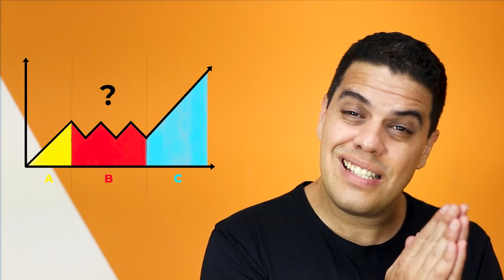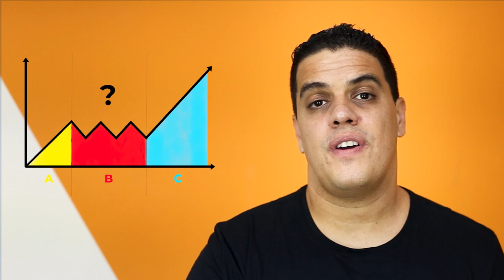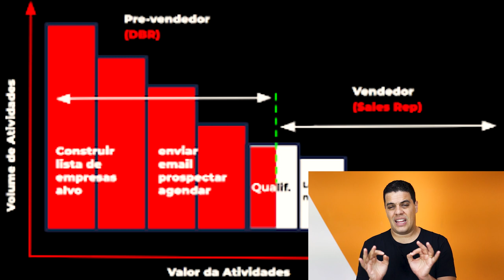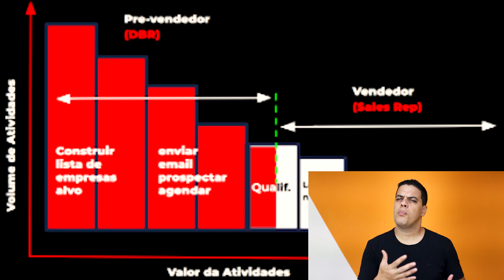O que faz um SDR e como você pode vender mais com ele?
Afinal, que diachos significa um SDR?

Para te responder isso, eu vou te fazer a seguinte pergunta:

“A sua empresa quer e precisa aumentar a geração de leads?”

Momento dramático que você fica se perguntando: “Meu deus, o que é qualificação de leads?”

Sem neura! Vamos lá… Qualificação de leads é entender se certo cliente é o seu perfil de compra. Saber se aquele cara é o tipo de potencial cliente que te dá muito dinheiro e menos dor de cabeça, ou aquele que te dá pouco dinheiro e muita dor de cabeça. Essa análise, ou melhor, qualificação, é realizada por pesquisas feitas anteriormente. E quem faz essa qualificação?

Sim! O SDR.

Ele é o funcionário principal do seu processo de vendas, ele fica responsável pela parte inicial da sua venda. Ele te ajudará a abrir as portas para o cliente qualificado, economizando o seu tempo e colaborando com uma maior chance do contrato fechado!

O ideal é que esses profissionais sejam especializados apenas em gerar leads para o processo de vendas outbound.

Se você quer ter mais oportunidades de venda, quer chegar na pessoa certa e parar de perder tempo com cliente mala, esse vídeo é pra você!

Aprenda de uma vez por todas o que faz um SDR e como você pode vender mais com ele.